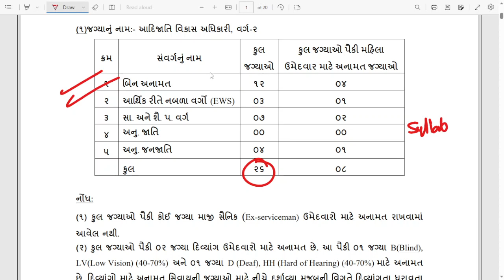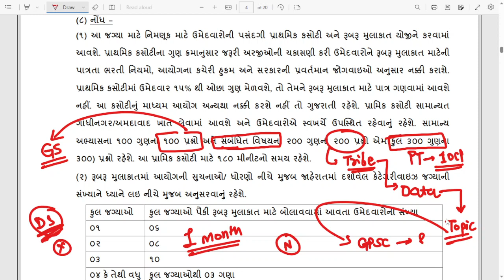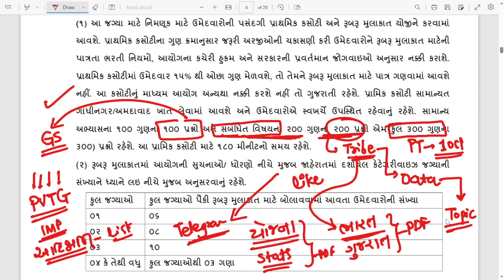Adijati Vikas Adhikari Class 2 Syllabus | TDO Exam Syllabus | GPSC Tribal Development Officer